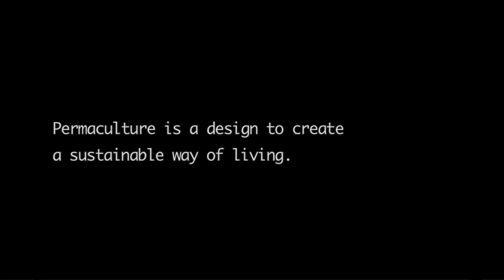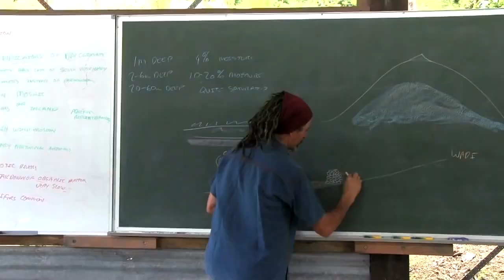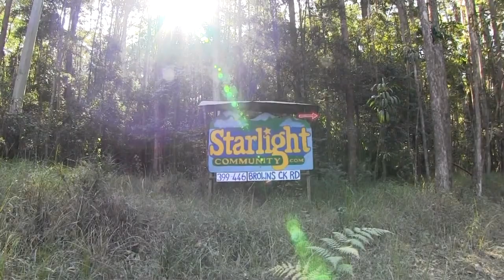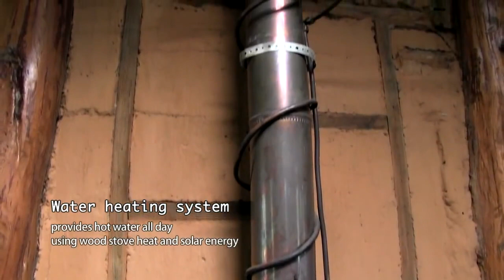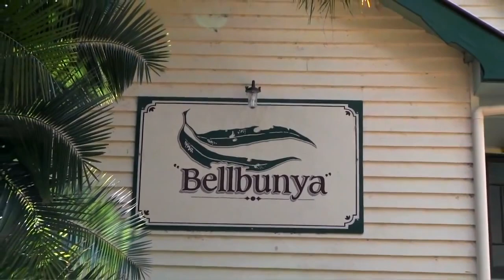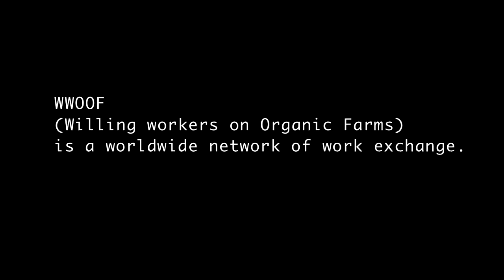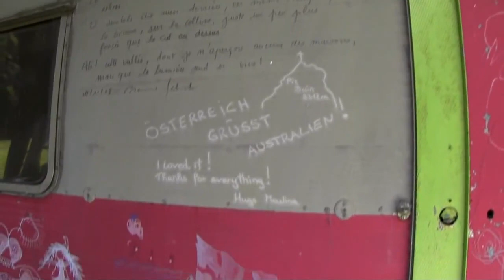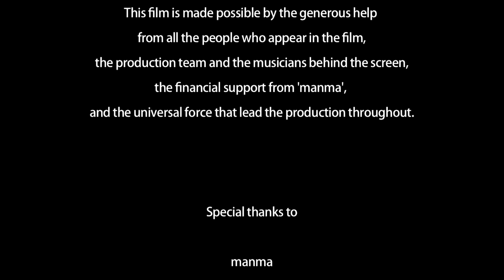Life is Good sustainable living(HD)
Sustainable development is a process for meeting human development goals while sustaining the ability of natural systems to continue to provide the natural resources and ecosystem services upon which the economy and society depend. While the modern concept of sustainable development is derived most strongly from the 1987 Brundtland Report, it is rooted in earlier ideas about sustainable forest management and twentieth century environmental concerns.